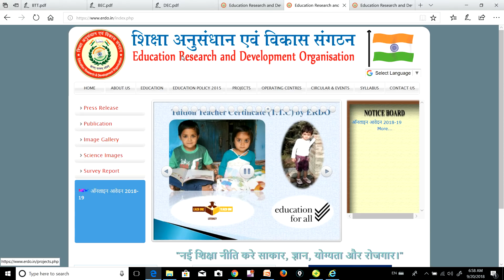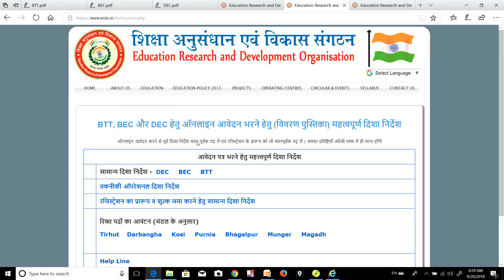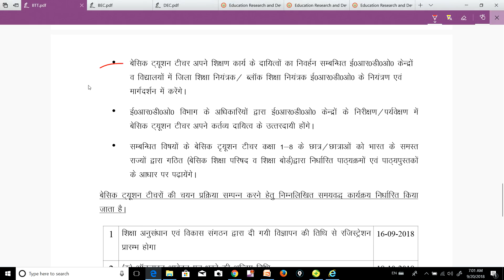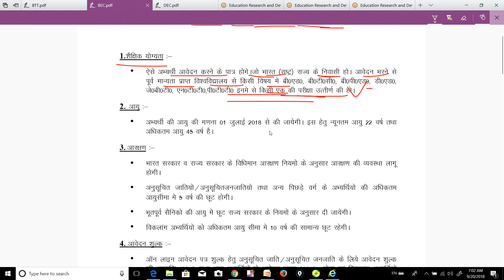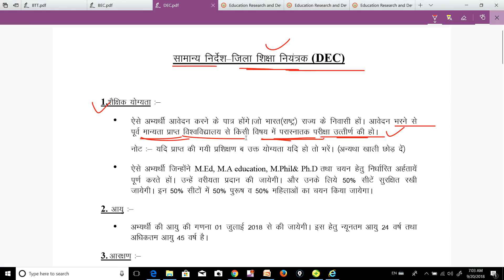POSTS-13634 // LATEST NEW VACANCY UPDATE // एक ओर NOTIFICATION जारी !!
NAMASKAR DOSTO..IS VIDEO M BAAT KRENGE KI  // LATEST NEW VACANCY UPDATE //   एक ओर NOTIFICATION जारी

GENERAL HINDI

GENERAL HINDI